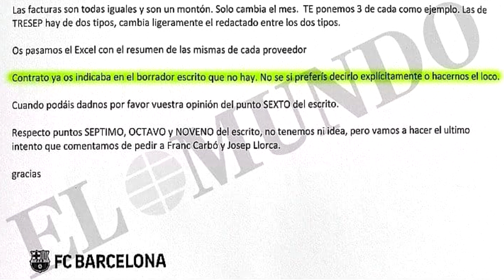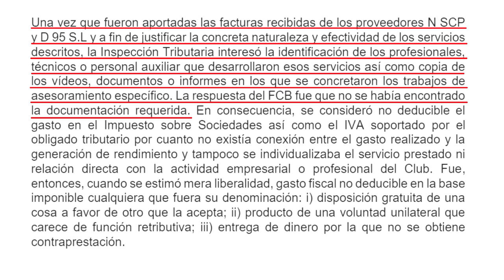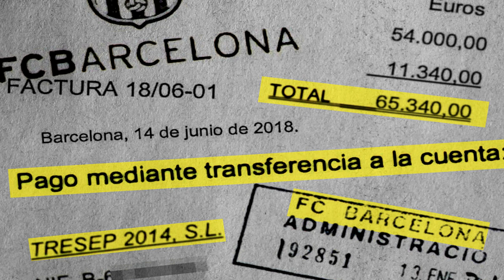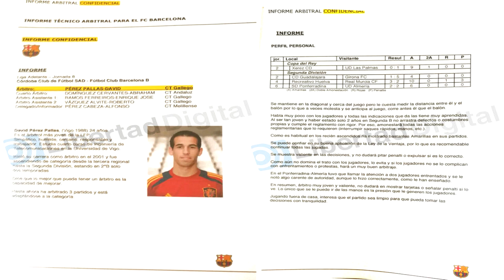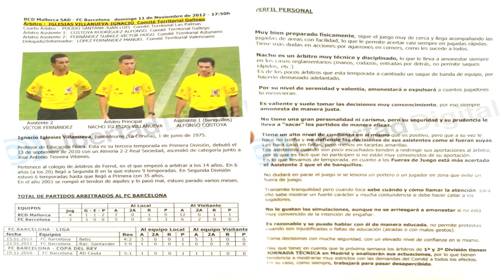🚨SALEN a la LUZ los "INFORMES ARBITRALES" del 'CASO NEGREIRA' - ABOGADA OPINA